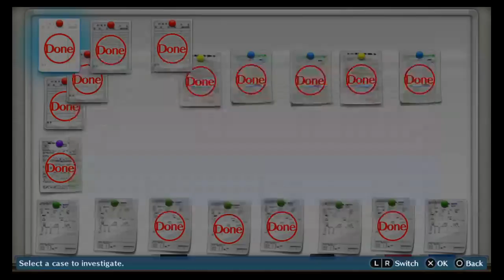Digimon Story Cyber Sleuth #033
Digimon Story Cyber Sleuth part 33.

Gameplay video from the Vita version.